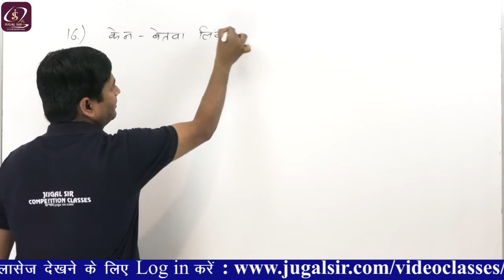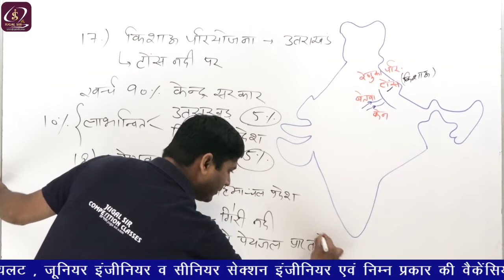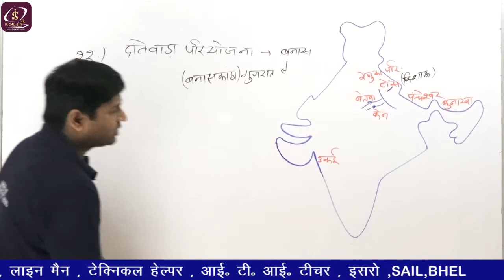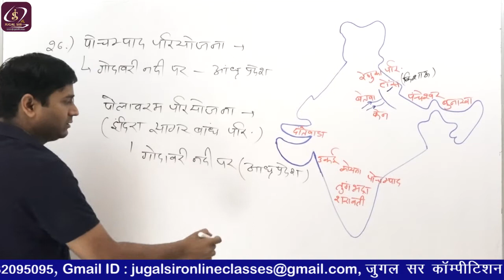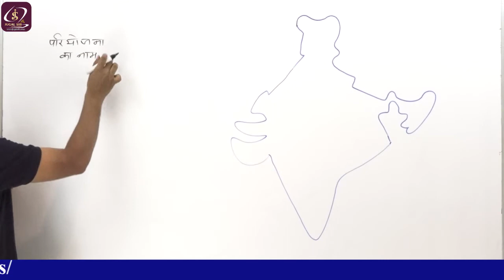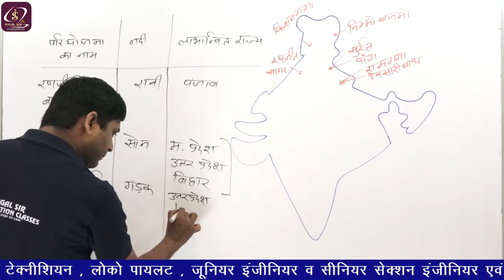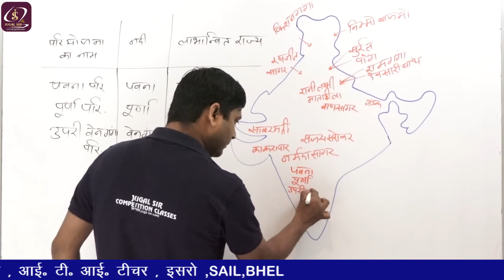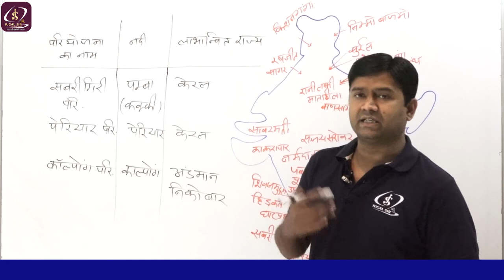Geography Class 45 | भारत में सिंचाई व बहुउद्देशीय परियोजनायें | Part-3 | By Nitesh Sir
Flipkart Link-
Electrician Trade Theory

REET, PATWAR, BANK, SSC, GRAM SEVAK, RPSC FIRST GRADE, RPSC SECOND GRADE, RSMSSB, UPSC, RAS, PTET, BSTC, ALL COMPETETIVE EXAMS